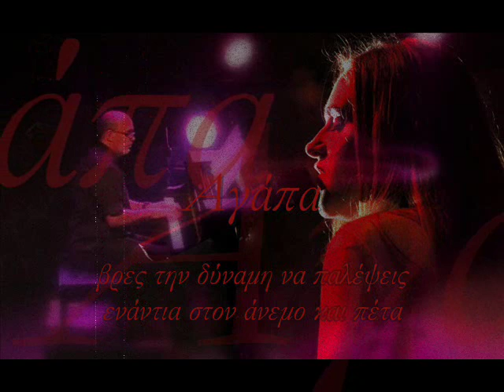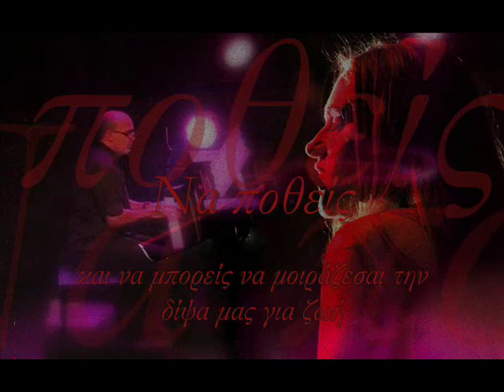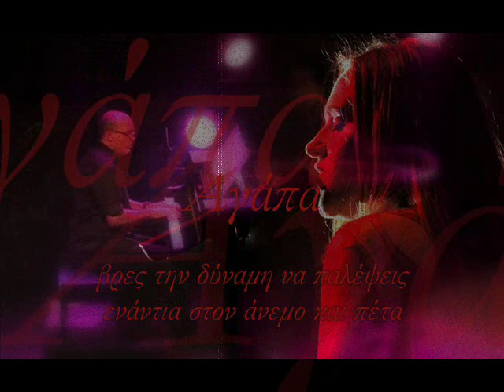Querer (Γρηγόρης Σημαδόπουλος-Μέλα Γεροφώτη)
Στο πιάνο: Γρηγόρης Σημαδόπουλος
Ερμηνεία: Μέλα Γεροφώτη

Επιμέλεια ηχογράφησης: Δημήτρης Κεραμυδάς

Ζωντανή ηχογράφηση στην αίθουσα εκδηλώσεων του Πάνου Ιωαννίδη.

''Ευχαριστούμε πολύ τον Πάνο για την φιλοξενία του.''

Querer
Coproser: René Dupéré
Original song by Cirque du Soleil

Piano: Grιgoris Simadopoulos
Vocals: Mela Gerofoti
Recording: Dimitris Keramydas

Live recording in Panos Ioannidis Concert Hall.